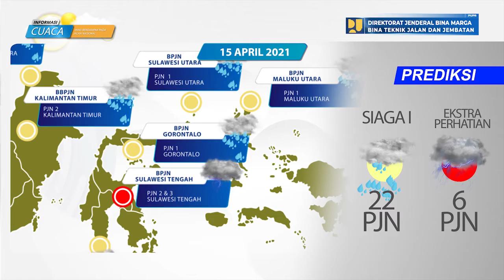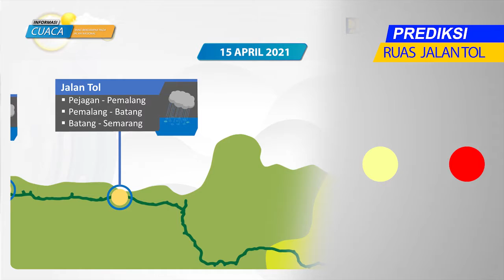Prediksi Cuaca Berdampak Pada Jalan Nasional Tanggal 15 April 2021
Laporan prediksi cuaca berdampak pada jalan nasional tanggal 15 April 2021, data prediksi cuaca bersumber dari BMKG